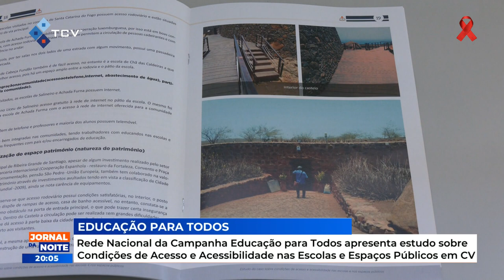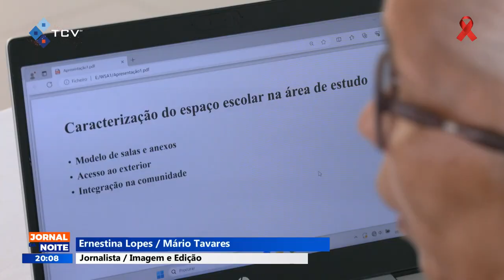Rede Nacional da Campanha Educação para Todos apresenta estudo sobre Condições de Acesso